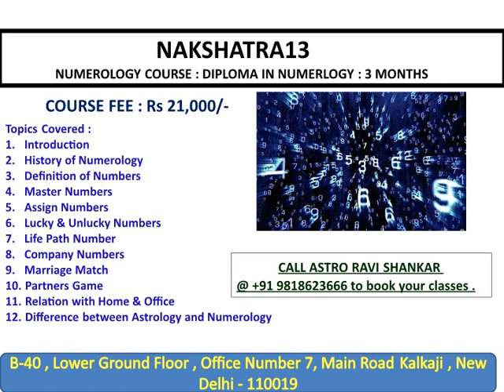Your One Stop Solution to all your problems !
Nakshatra13 by Astro Ravi Shankar® is an Astrology and Well Being Centre having its head office @ B -40 , Lower Ground Floor , Office Number 7 , Main Road Kalkaji , New Delhi - 110019 . Its headed by Astro Ravi Kapoor and provides the below services :
Astrological Consultation
Numerological Consultation
Palmistry
Tarot Card Reading
Physic Reading
Reiki Healing
Face Reading
Vaastu Consultation
Pranic Healing
Yoga / Meditation
Diploma Courses in Vaastu Shastra, Basic Astrology , Palmistry, Numerology , Tarot Card Reading , Gemology